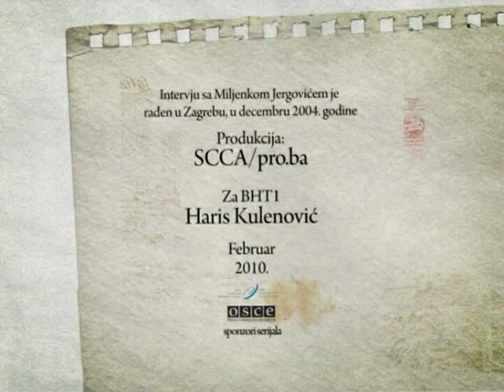Nedjeljna lektira: Sarajevski Marlboro (Miljenko Jergović)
Miljenko Jergović (Sarajevo, 28. maja 1966.), bosanskohercegovački i hrvatski novinar i književnik, romanopisac, scenarista, esejista, pisac priča, dramskih tekstova, pjesama i novinskih članaka. Živi u okolini Zagreba. Član je hrvatskog i bosanskohercegovačkog centra PEN.